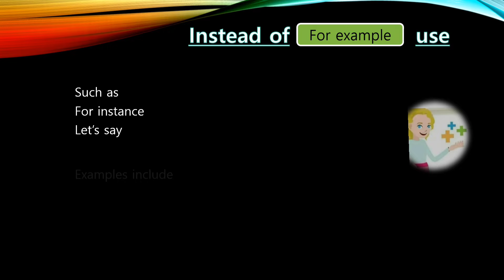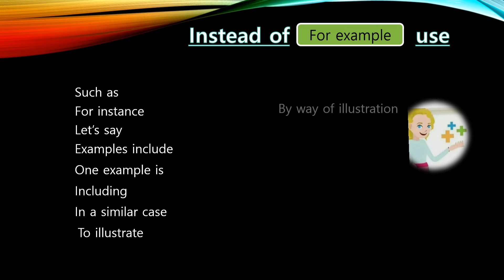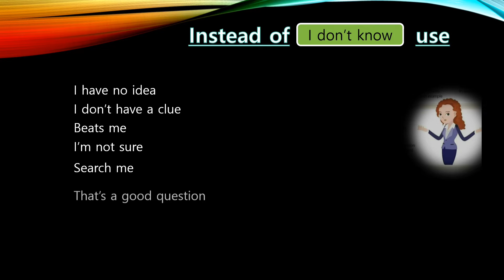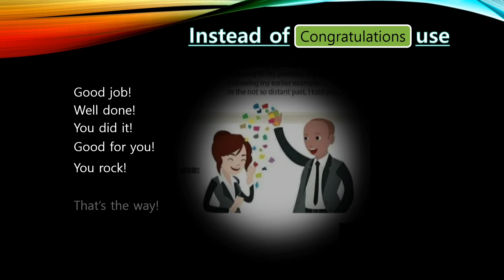Important phrases and what you can use instead of "for example " use Part 1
Important phrases and what you can use instead of ______ use

1."for example "
2. "I don't know"
3. "I don't like it"
4. "Congratulations"
5. "As you can see"